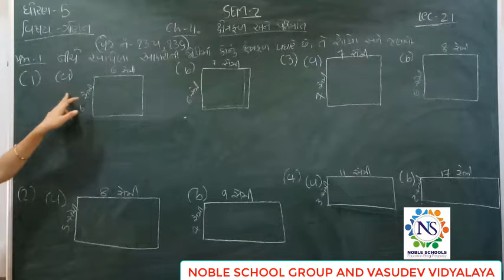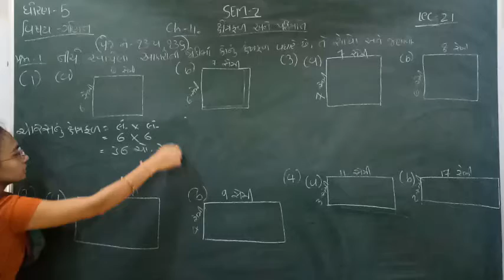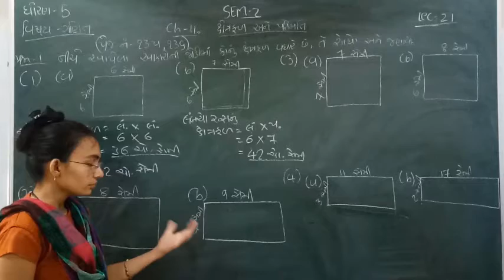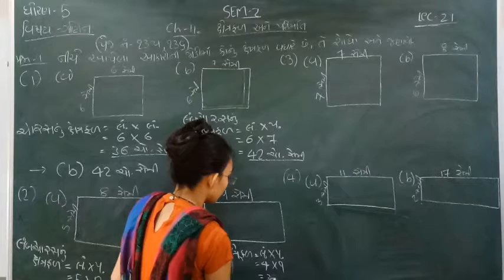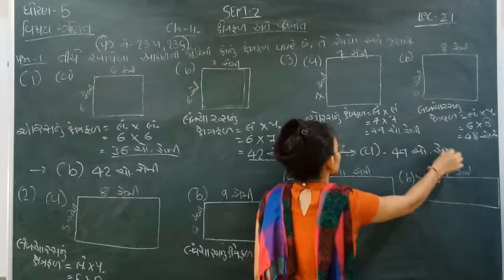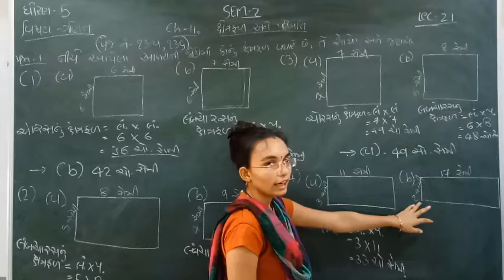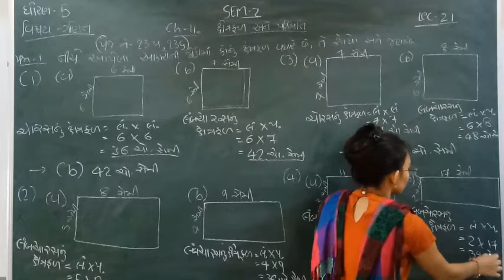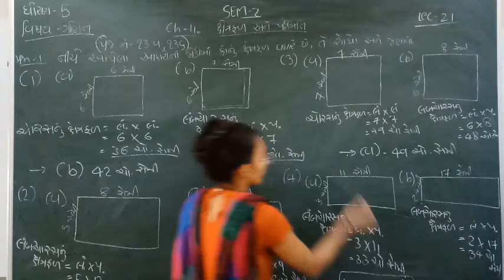Standard - 5 Maths Semester - 2 Lecture - 21 By Nidhimadam